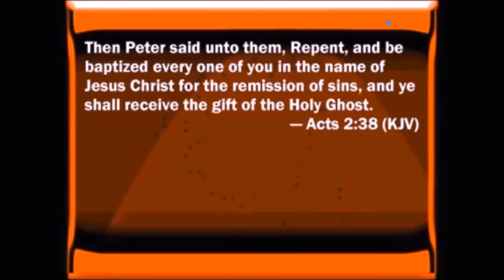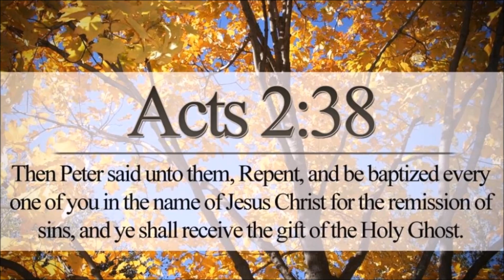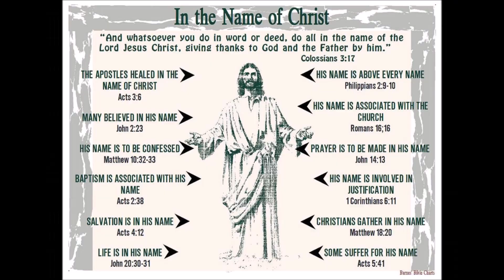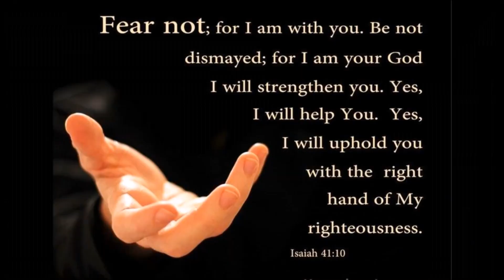Father Abraham by Nathaniel A Urshan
The story of Abraham is contained in the Book of Genesis, 11:26 to 25:18. Abraham is best known for the depth of his faith. In the book of Genesis he obeys unquestioningly the commands of God and is ready to follow God's order to sacrifice Isaac, a test of his faith, though in the end God substitutes a ram for his son.